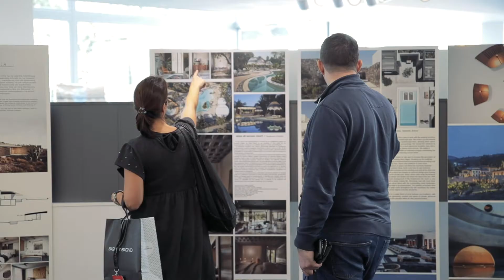Video Highlights - Day 4 - 100% Hotel Show 2019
Το 100% Hotel Show, η Premium Έκθεση για Ξενοδόχους και Villa Owners Επιστρέφει 15 με 18 Νοεμβρίου στο MEC  Παιανίας.

- Πάνω από 220 εκθέτες με ξενοδοχειακές λύσεις
- 8 μεγάλα workshops για ξενοδόχους και villa owners
- Ειδικές δράσεις όπως τα 100% Hotel Design Awards και το VIP Opening Party